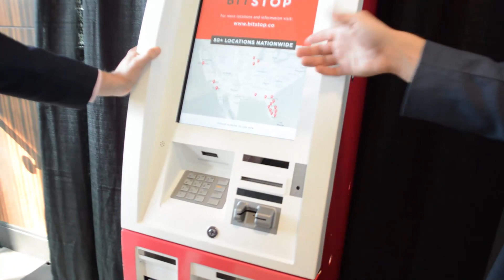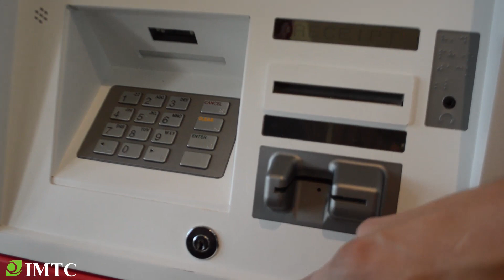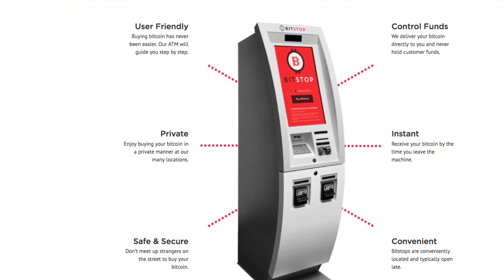IMTC WORLD 2018 – Andrew Barnard, Bitstop - Interview (English)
Interview with Andrew Barnard from Bitstop at IMTC WORLD 2018 held in Miami Beach, from November 13-16.

IMTC WORLD is the largest Cross-Border Transfers and Payments’ Conference in the Industry, gathering +500 participants from close to 50 countries each year.

The number of potential partnerships, colleagues to meet, and issues to learn and discuss, has always made us proud of the hard work that goes into building such a magnificent business event. Newcomers to IMTC WORLD become fascinated by the intensity of the networking that takes place and our IMTC Team works diligently in helping everyone meet and find the person.

Edited by Luis Sosa